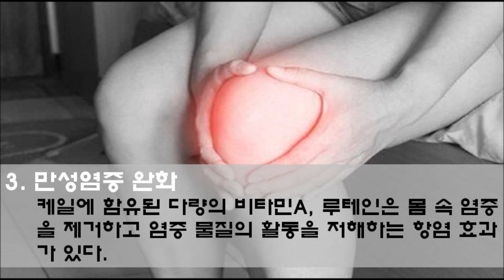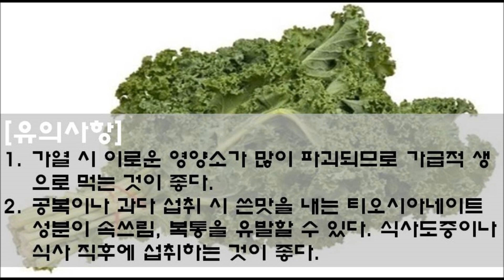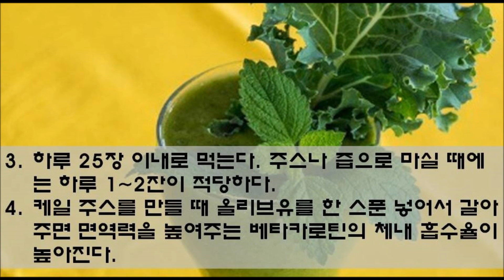면역력을 높여주는 케일 효능과 부작용